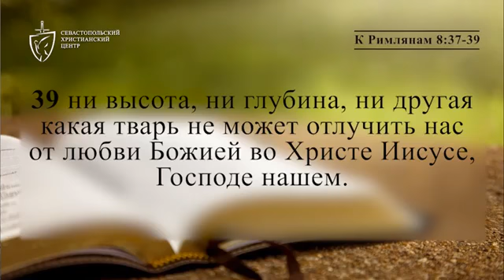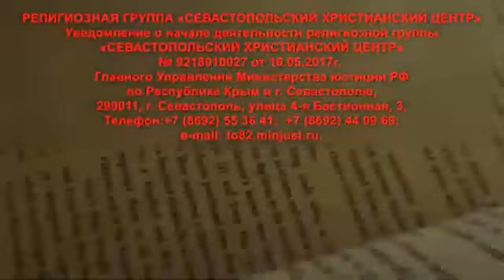Духовный завтрак 18.07.2021